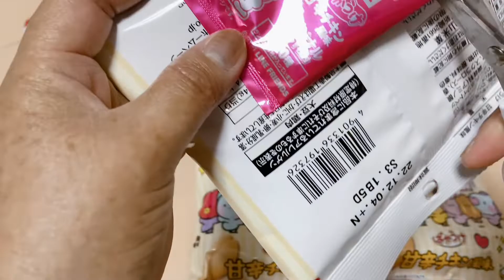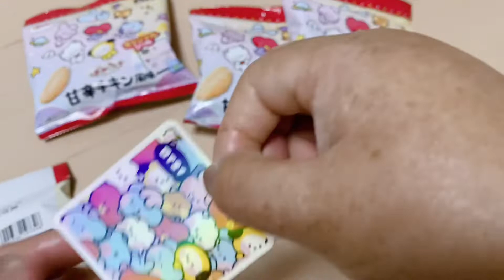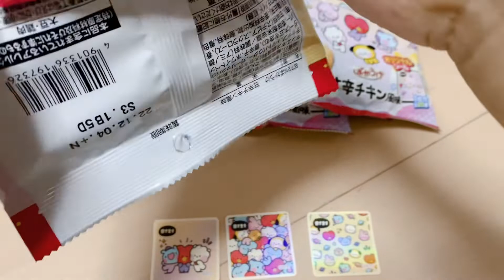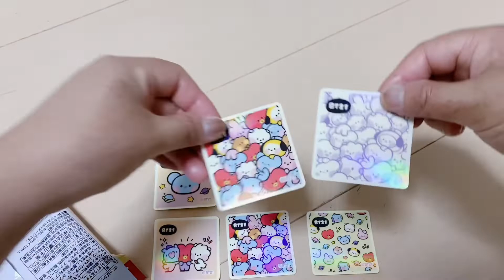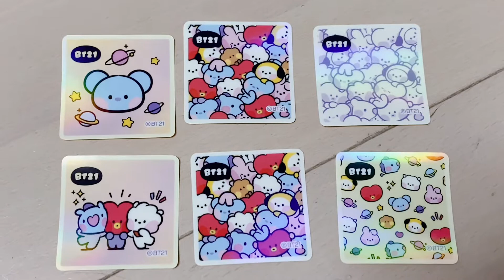【 BT21 】ばかうけmininiシール開封♡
【 BTS 】しまむらオンラインストアでサンダルの予約販売が始まりまーす✨